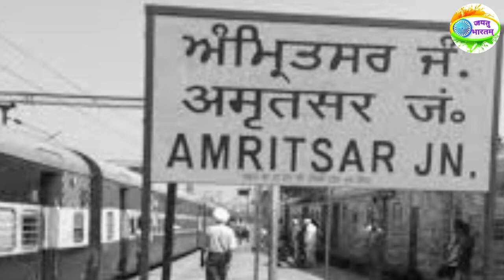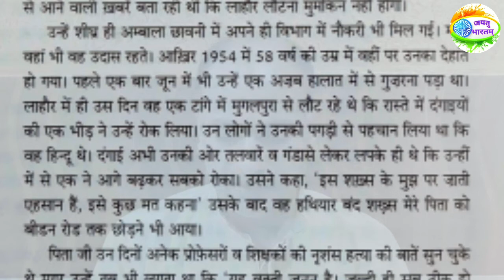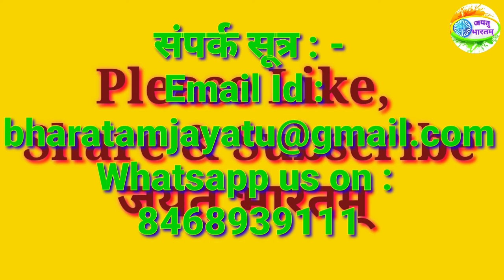विभाजन गाथाएँ - 46 || एहसान : प्राण नेविले || आलेख : डॉ. चंद्र त्रिखा || स्वर : दिनेश शर्मा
विभाजन गाथाएँ ( भाग - 46 )

*  एहसान
- प्राण नेविले का संस्मरण

भारत-पाक विभाजन का संवेदनशील  शाब्दिक चित्रण ।

आलेख : डॉ. चंद्र त्रिखा
स्वर : दिनेश शर्मा

VIBHAJAN GATHAEIN ( PART-46 )

* Ehasan

- Pran Nevile Ka Sansmaran

A Sensitive textual depiction of Indo-Pak partition

Script: Dr. Chander Trikha
Voice:  Dinesh Sharma

विभाजन गाथाएँ :-
Part - 1 :